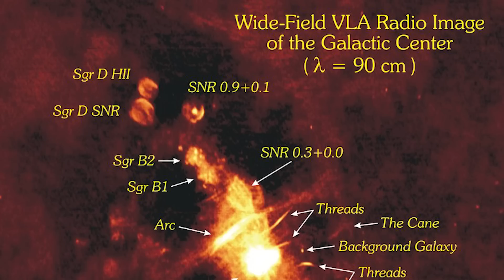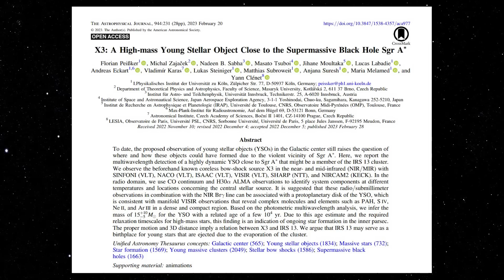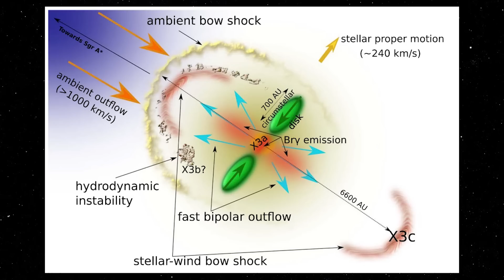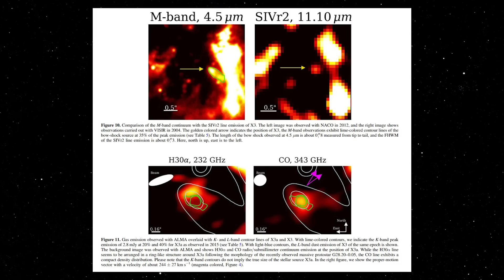ESTRELA BEBÊ GIGANTE ESTÁ NASCENDO PERTO DO BURACO NEGRO DA VIA LÁCTEA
ASSINE JÁ O SPACE TODAY PLUS E TENHA ACESSO A CENTENAS DE CONTEÚDOS INÉDITOS E EM PORTUGUÊS SOBRE ASTRONOMIA E ASTRONÁUTICA POR APENAS R$29,90 POR MÊS!!!

Uma equipe internacional de pesquisadores sob a liderança do Dr. Florian Peißker no Instituto de Astrofísica da Universidade de Colônia descobriu uma estrela muito jovem em sua fase de formação perto do buraco negro supermassivo Sagitário A* (Sgr A*) no centro da nossa Via Láctea . A estrela tem apenas algumas dezenas de milhares de anos, tornando-a mais jovem que a humanidade. A coisa especial sobre a estrela bebê X3a é que, teoricamente, ela não deveria existir tão perto do buraco negro supermassivo em primeiro lugar. No entanto, a equipe acredita que ele se formou em uma nuvem de poeira orbitando o buraco negro gigante e afundou em sua órbita atual somente depois de se formar. O estudo “X3: a high-mass Young Stellar Object close to the supermassive black hole Sgr A*” foi publicado no The Astrophysical Journal .

A vizinhança do buraco negro no centro da nossa Galáxia é geralmente considerada uma região caracterizada por processos altamente dinâmicos e raios-X duros e radiação UV. Precisamente essas condições agem contra a formação de estrelas como o nosso Sol. Portanto, por muito tempo os cientistas assumiram que, em períodos de bilhões de anos, apenas estrelas evoluídas e velhas podem se estabelecer por fricção dinâmica nas proximidades do buraco negro supermassivo. No entanto, surpreendentemente, já há vinte anos atrás estrelas muito jovens foram encontradas nas imediações de Sgr A*. Ainda não está claro como essas estrelas chegaram lá ou onde se formaram. A ocorrência de estrelas muito jovens muito próximas do buraco negro supermassivo tem sido referida como “o paradoxo da juventude”.

A estrela bebê X3a – que é dez vezes maior e quinze vezes mais pesada que o nosso Sol – pode agora fechar a lacuna entre a formação estelar e as estrelas jovens nas imediações de Sgr A*. X3a precisa de condições especiais para se formar nas imediações do buraco negro. O primeiro autor, Dr. Florian Peißker, explicou: “Acontece que existe uma região a uma distância de alguns anos-luz do buraco negro que preenche as condições para a formação de estrelas. Esta região, um anel de gás e poeira, é suficientemente fria e protegida contra a radiação destrutiva.” Baixas temperaturas e altas densidades criam um ambiente no qual nuvens de centenas de massas solares podem se formar. Essas nuvens podem, em princípio, mover-se muito rapidamente na direção do buraco negro devido a colisões nuvem-nuvem e dispersão que removem o momento angular.

Além disso, aglomerados muito quentes se formaram nas proximidades da estrela bebê, que poderiam ser acrescidos por X3a. Esses aglomerados também podem contribuir para que X3a atinja uma massa tão alta em primeiro lugar. No entanto, esses aglomerados são apenas uma parte da história da formação de X3a. Ainda não explicam o seu “nascimento”.

Os cientistas assumem que o seguinte cenário é possível: protegido da influência gravitacional de Sgr A* e da intensa radiação, uma nuvem suficientemente densa poderia ter se formado no anel externo de gás e poeira ao redor do centro da Galáxia. Essa nuvem tinha uma massa de cerca de cem sóis e desabou sob sua própria gravidade em uma ou mais protoestrelas. “Esse chamado tempo de queda corresponde aproximadamente à idade de X3a”, acrescentou Peißker. Observações mostraram que existem muitas dessas nuvens que podem interagir umas com as outras. Portanto, é provável que uma nuvem caia em direção ao buraco negro de tempos em tempos.

Esse cenário também se encaixaria na fase de desenvolvimento estelar de X3a, que atualmente está evoluindo para uma estrela madura. Portanto, é bastante plausível que o anel de gás e poeira atue como o local de nascimento das estrelas jovens no centro de nossa Galáxia. O Dr. Michal Zajaček, da Masaryk University em Brno (República Tcheca), co-autor do estudo, esclareceu: “Com sua grande massa de cerca de dez vezes a massa solar, X3a é um gigante entre as estrelas, e esses gigantes evoluem muito rapidamente em direção a maturidade. Tivemos a sorte de localizar a estrela massiva no meio do envelope circunstelar em forma de cometa. Posteriormente, identificamos as principais características associadas a uma idade jovem, como o envelope circunstelar compacto girando em torno dele”.